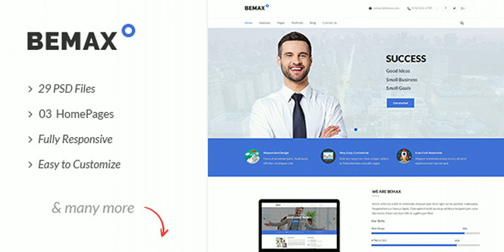Bemax - Multipurpose Corporate Business PSD Template | Themeforest Website Templates and Themes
You can customize it very easy to fit your needs. Features: 29 PSD Files 06 Homepage layouts Google Free Fonts Active and Hover stats are included Easily customizable Photoshop files Every page is fully layered and organized with proper names Clean and Modern Style Pixel Perfect 1170px Grid System Inside this package: 01_HomePage_v1.psd 02_HomePage_v2.psd 03_HomePage_v3.psd 04_HomePage_v4.psd 05_HomePage_v5.psd 06_HomePage_v6.psd 07_About.psd 08_Services.psd 09_Contact.psd 10_Menu_Dropdown.psd 11_Menu_MegaMenu.psd 12_Menu_CanvasSidebar.psd 13_Portfolio_Grid_v1.psd 14_Portfolio_Grid_v2.psd 15_Portfolio_Grid_v3.psd 16_Portfolio_Details.psd 17_Blog_Grid.psd 18_Blog_List.psd 19_Blog_Details.psd 20_404.psd 21_CommingSoon.psd 22_ModalSearch.psd 23_PricingTables.psd 24_Elements.psd 25_Typography.psd 26_Color_Green.psd 27_Color_Yellow.psd 28_Color_Orange.psd 29_Color_Red.psd Fonts In this template, we use font from Google Font: Lato Icons Font Awesome flaticon The Elegant Icon Font Linearicons Images All images we used in this template come from sources. They are very good sources for free images Pixabay picjumbo Freepik Unsplash Note: – All these images will NOT be included in purchased package, just for demo purpose
 Last Update 18 December 17 Created 18 December 17 High Resolution Yes Layered Yes Graphics Files Included Photoshop PSD Minimum Adobe CS Version CS5 Pixel Dimensions 1920x1080 Tags business, clean, company, consulting, corporate, ecommerce, finance, marketing, minimal, multipurpose, personal, portfolio, services, shop, store

download Bemax - Multipurpose Corporate Business PSD Template | Themeforest Website Templates and Themes